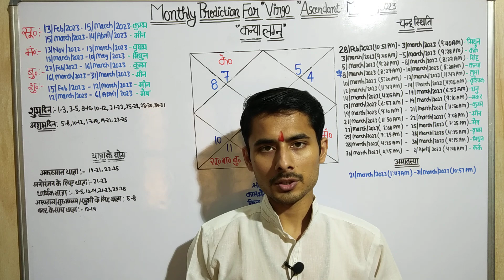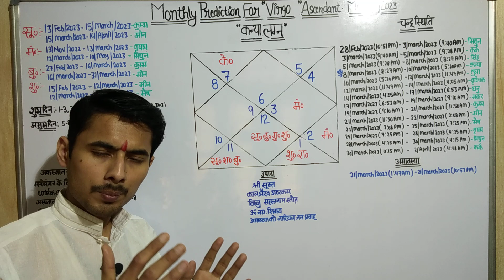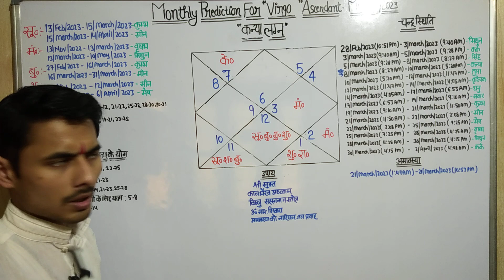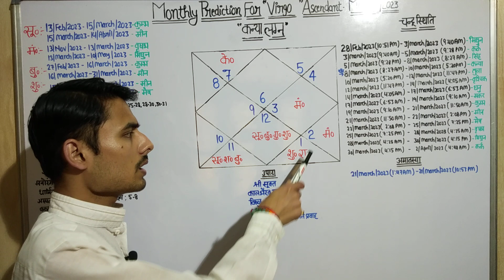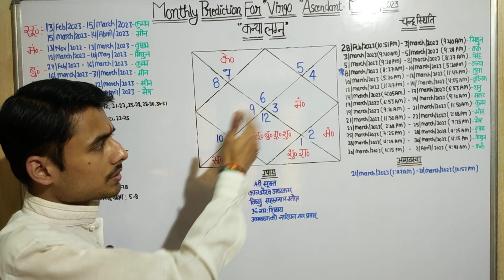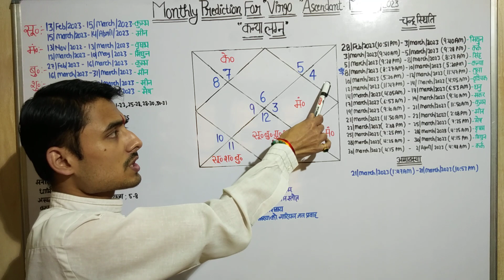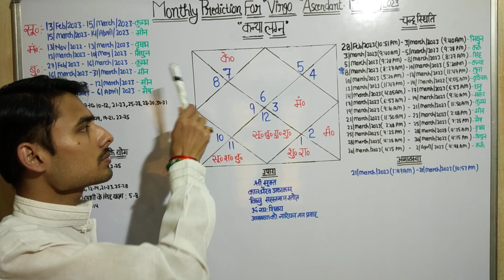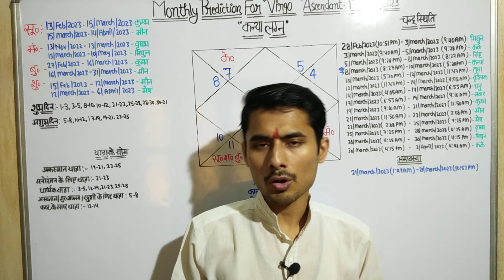Monthly Prediction For Virgo Ascendant March 2023 । Kanya lagna rashi march 2023